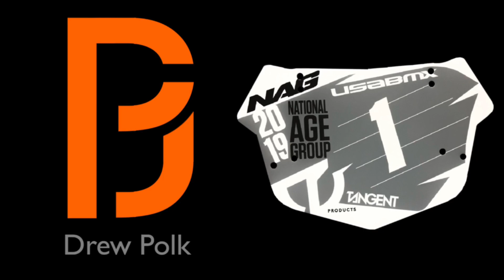2020 USA BMX Silver Dollar Nationals - Drew Polk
The 2020 Silver Dollar Nationals is the first stop of the 2020 USA BMX National Series. I flew down to Las Vegas, Nevada and ended up finishing better than I ever have at Las Vegas: 3 Podiums! I was hoping for at least 1 win, but I am still happy with 3 podiums!
Instagram.com/DrewPolkBMX

Facebook.com/DrewPolkBMX

Song:
Heuse - That Night (Feat. Austin Salter)